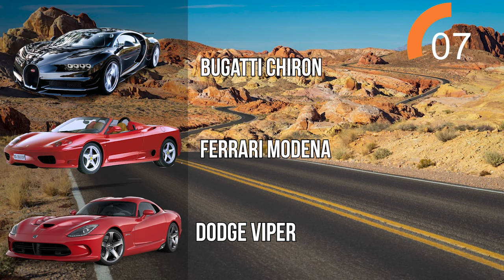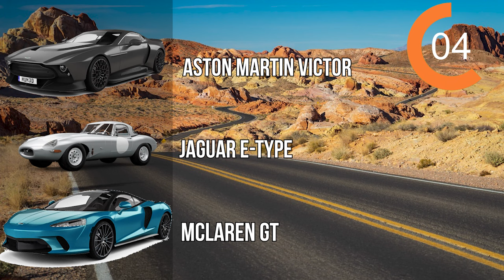GUESS THE SPORTSCAR BY THE SOUND | Car quiz challenge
Welcome to the car quiz challenge! In this video. you need to guess the supercar brand by the its sound! Share your score in the comments!